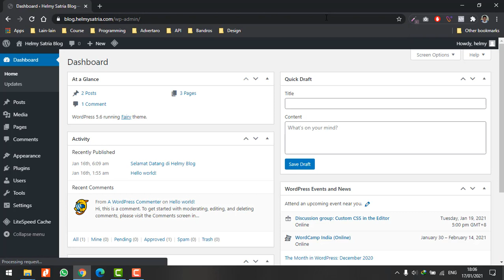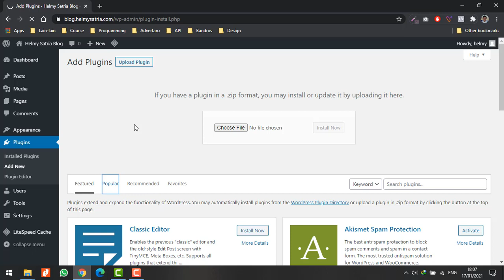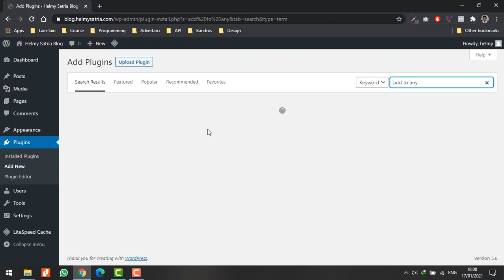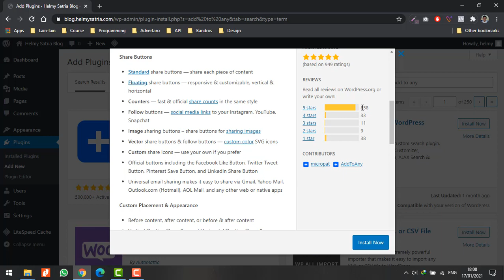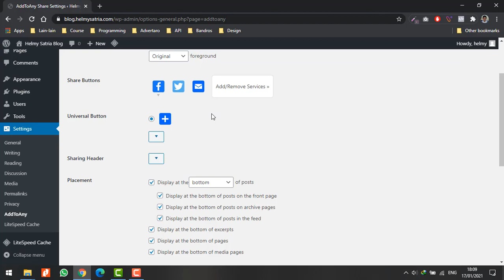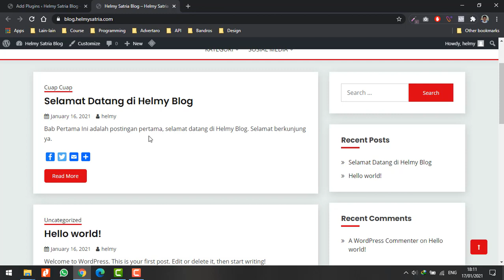Menginstal Plugin di Worpdpress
Plugin merupakan elemen penting pada wordpress, yuk simak videonya

Semoga bermanfaat!